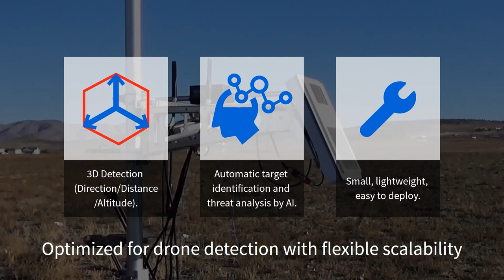Product overview Short and middle range radars （C-UAS Solution）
An introduction of Short and middle range radars that are key components of Toshiba C-UAS solutions to detect suspicious drones.